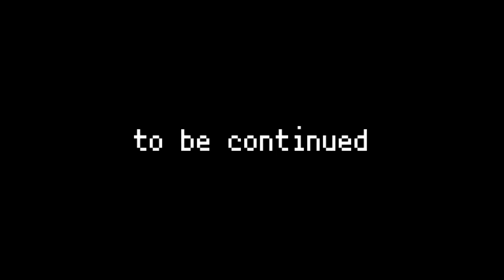ポケモン全383匹集めるまで終われない旅 Part2【ルビサファ】